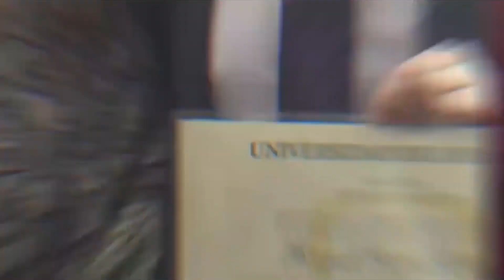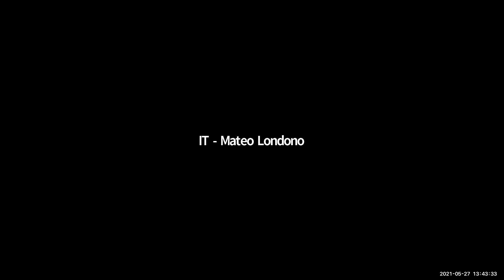2021 Harvard Business School MBA Section B Diploma Ceremony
Harvard Business School MBA Class of 2021 graduates from Section B participate in their virtual diploma ceremony on May 27, 2021.